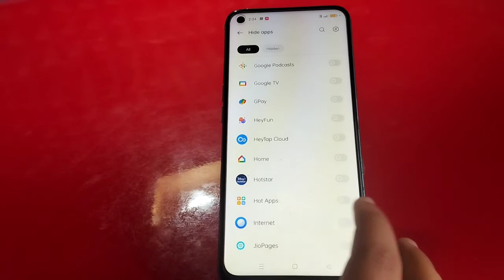How To Hide Video And Photo In Oppo A77, Hide Photo And Video In Oppo A77,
How To Hide Video And Photo In Oppo A77, Hide Photo And Video In Oppo A77, Hide Photo And Video

How To Hidephoto And Video In Oppo A77,